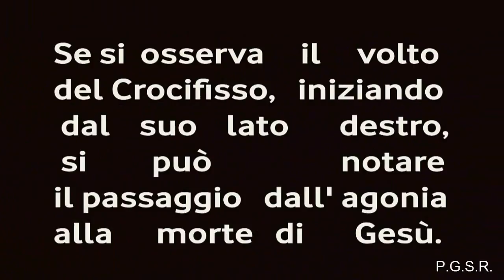MIRACOLOSO CROCIFISSO (Sec. XVII) Venerato nella Chiesa Francescana di Forenza (Pz)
Il Ss. Crocifisso è un'opera lignea unica al mondo. Fu creata da Fra  Angelo che era solito iniziare la Quaresima facendo un primo ritocco con il legno. Girando intorno, si vede il volto di Gesù cambiare espressione: Inizialmente sorridente e sereno, poi sofferente  e infine esanime.